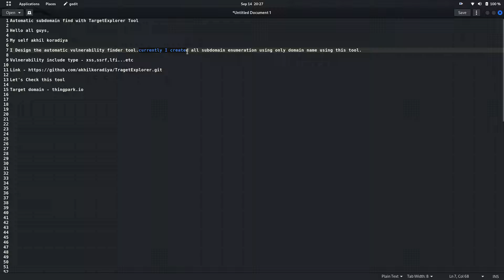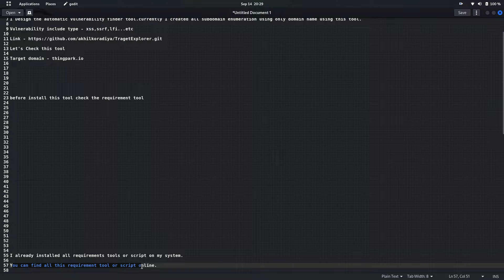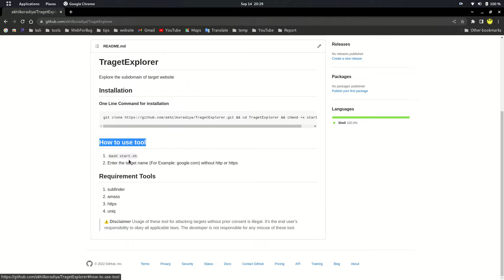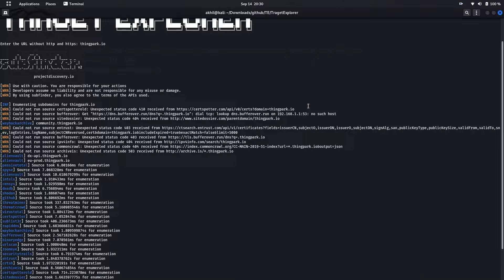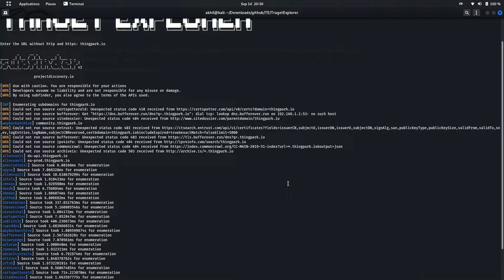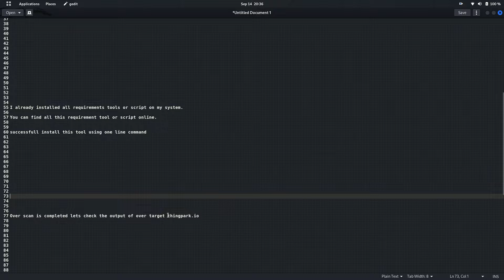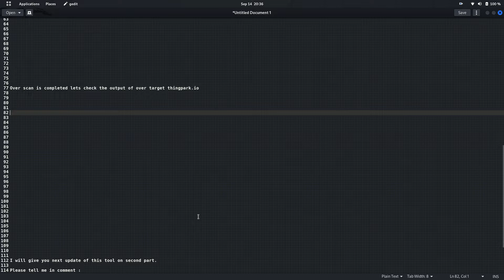Subdomain Enumeration | TargetExplorer | Part 1 | Bug Bounty | 2022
Subdomain Enumeration  OR
How to find all subdomain of the target for bug bounty

Tool Name - TargetExplorer